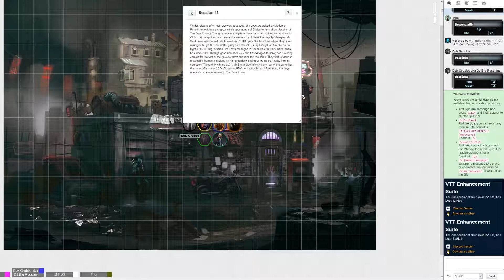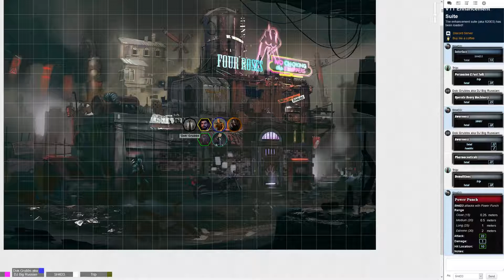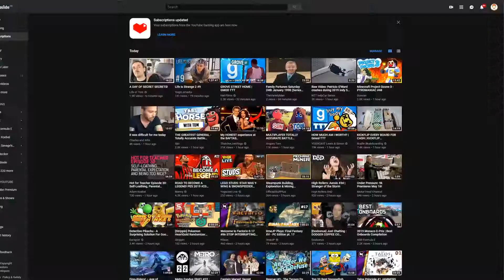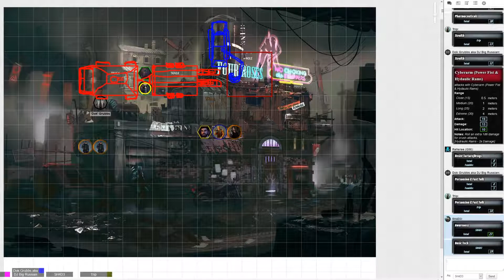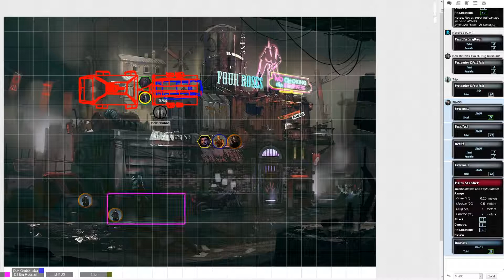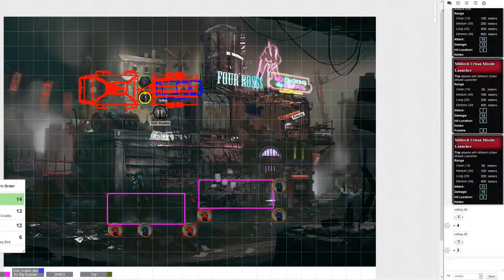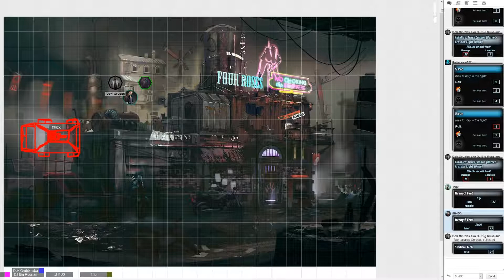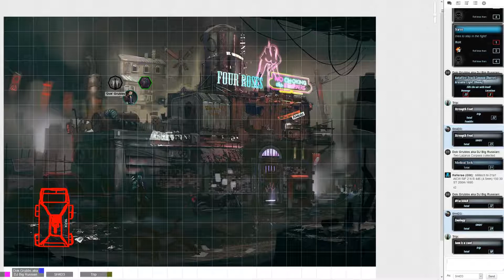[CYBERPUNK 2020] What happened to the cat? #002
We're a couple characters short, and there's some secrets about what happens to Mr Smith's cat when he's not around ... so sorry about the meowing.